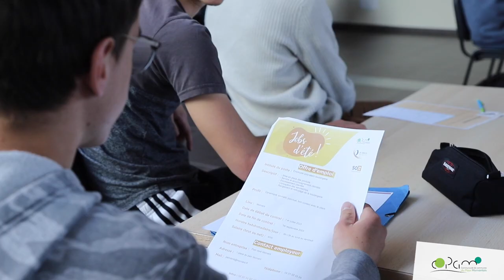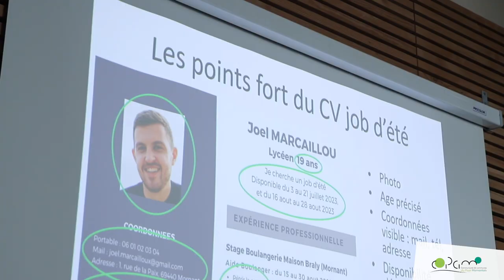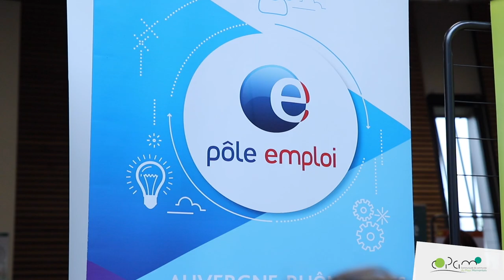Jobs d'été, la jeunesse au rendez-vous !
JobsDété Ils étaient à la recherche d’un petit boulot pour mettre de l’argent de côté, partir en vacances, financer leurs études ou simplement se faire plaisir... Mission accomplie 🙌